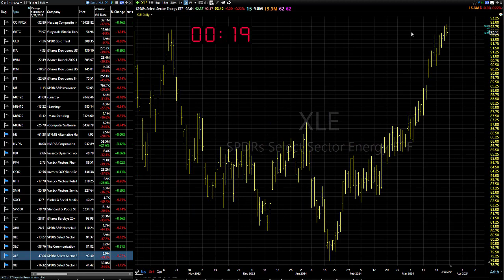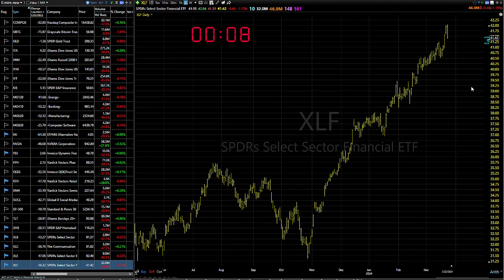03/25/24 Get Ready To Get Ready For The Next Pullback-Dave Landry's Market In A Minute